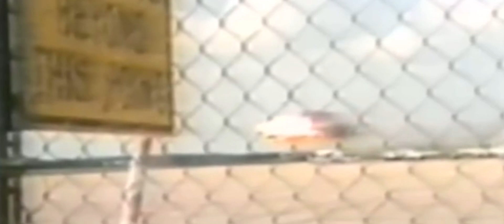United Airlines Flight 232 - Crash Animation 4 (Rip)